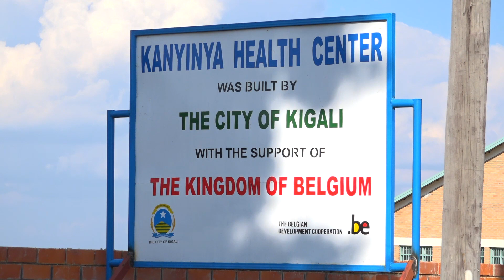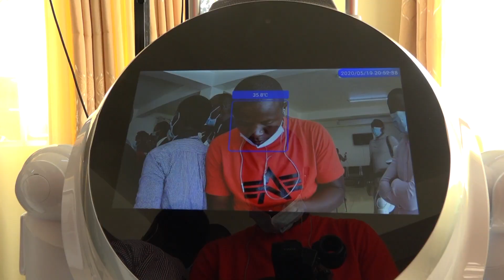Smart Anti- Epidemic Robots Fight COVID-19 in Rwanda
The initiative, a first for UNDP, is a risk mitigation measure to support the national COVID-19 response efforts.